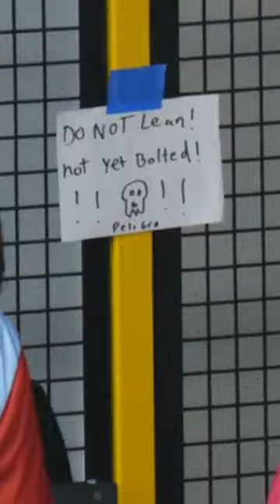Warehouse malfunction causes a scare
Featuring: Kelsey Wingert, Jomboy, Obus Pienaar, Aatif Nawaz, Jack Doyle, Lorenzo DeMalia
Edited by: Kevin Hargrave